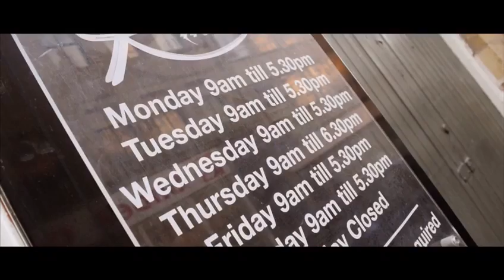Rosa Massimo: Affordable Luxury Hair Care - Macadamia Oil Luxe - Bradford - Huddersfield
Italians are synonymous world wide for producing high class creative hair stylists. Rosa Massimo is no exception. At Rosa Massimo's we treat every customer as an individual. Professional styling is a key aspect of hairdressing. To be a serious contender in this industry you must be capable of styling hair to a professional standard and to cater to your clients needs